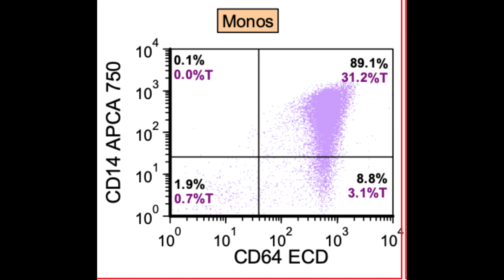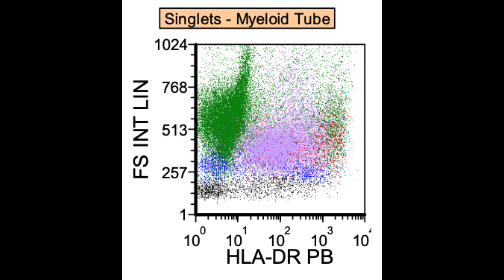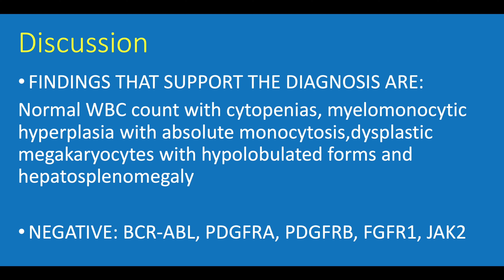Pathology Case 66